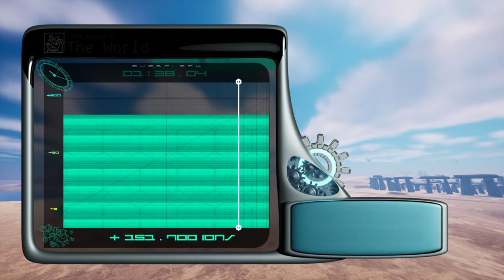[The World 1:29.588] Kitten Burst Speedrun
Speedrun of The World in Kitten Burst.
Final time of 1m 29.588s.
Completed January 21st, 2024.

31 Power (11,0,1,0,3,7,9)
7 Turn Control
Vapor Boost